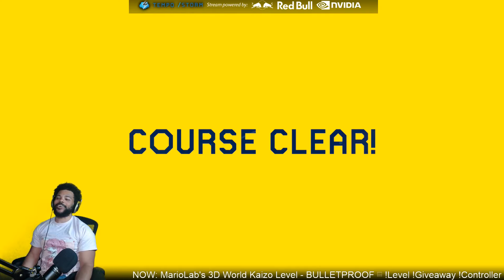Autom8 Twitch YouTube Stream Highlights 2019-07-14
Starring: 오버워치리그, LCK_Korea, Shotz, Tfue, themattayahu, Murda, OverwatchLeague, xQcOW, HanRidge, telnach_iCFDBchgCDd, Mizkif, OverwatchLeague, xQcOW, DisguisedToast, OverwatchLeague, Ezekiel_III, ManuelaThree, Zizaran, summit1g, DisguisedToast, LCK_Korea, aceu, shroud, sodapoppin, lck, ESEA, sodapoppin, xQcOW, telnach_iCFDBchgCDd, trihex, LCK_Korea, Kiwo, Ramee

00:00
00:15
00:38
00:51
01:17
01:43
02:01
02:27
02:44
03:00
03:09
03:31
03:46
04:12
04:30
04:55
05:21
05:29
05:48
06:14
06:39
07:05
07:27
07:43
08:03
08:24
08:49
09:07
09:33
09:39
10:05
10:26
10:51